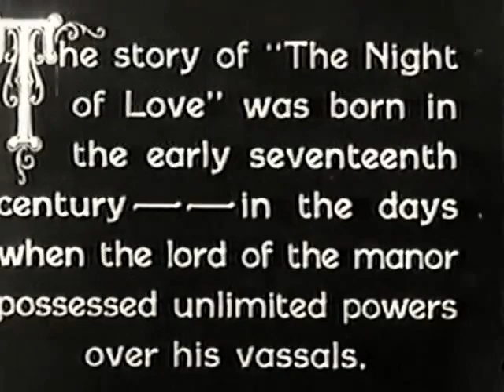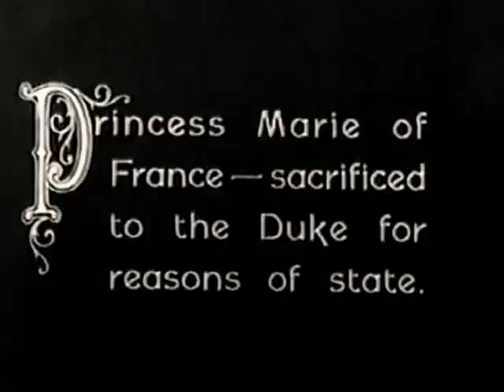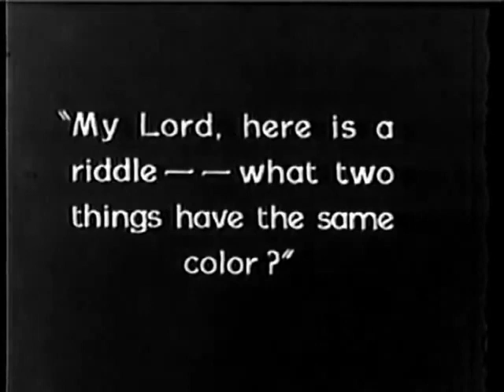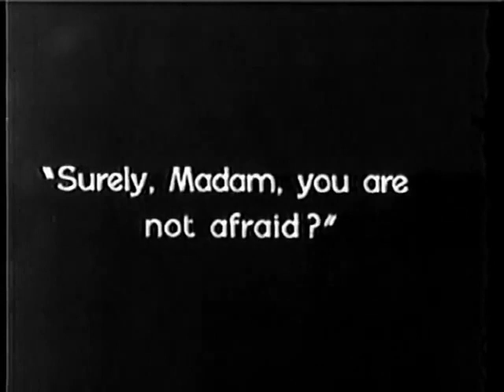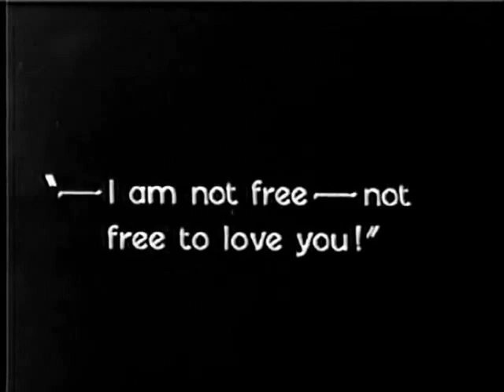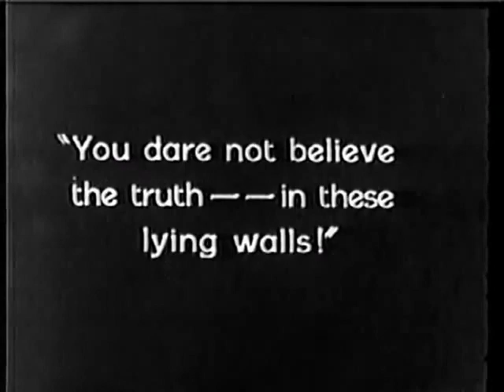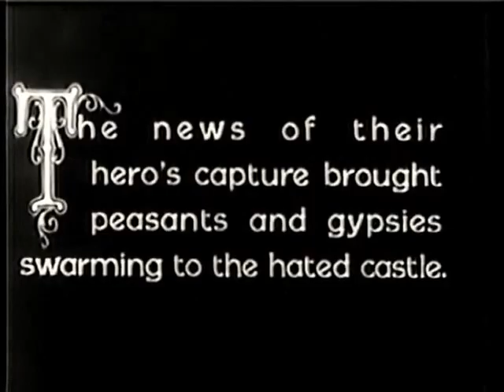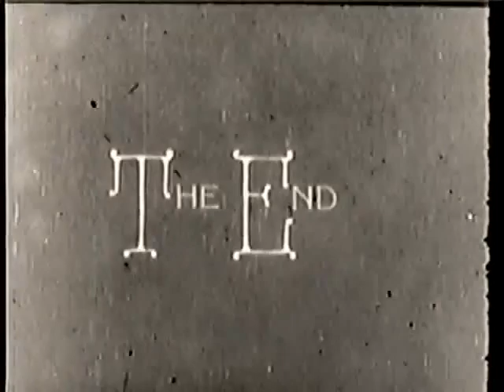The Night of Love (1927) Ronald Colman Vilma Bánky dir. George Fitzmaurice Silent Romantic Drama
Donations of any amount to my PayPal account will be much appreciated!

Forgotten little gem starring Ronald Colman and Vilma Bánky, one of the most emblematic pairings of the Silent Era. Enjoy :)

As of 2022, out of their five movies together, only this one and The Winning of Barbara Worth are known to survive intactly. The Dark Angel, The Magic Flame and Two Lovers are rumored to survive but all incomplete. Let us pray for them to come up from oblivion in the near future!